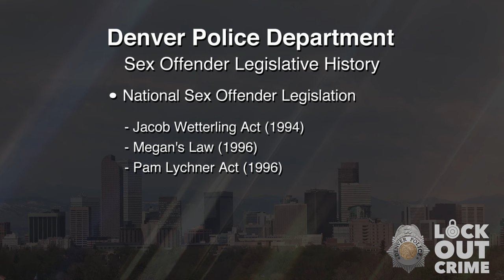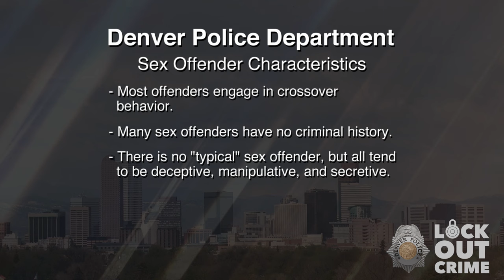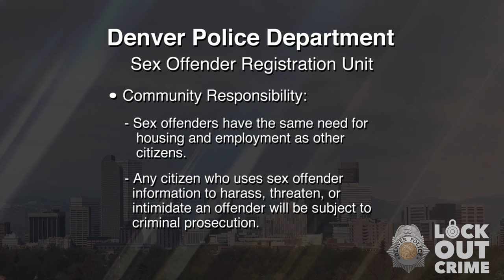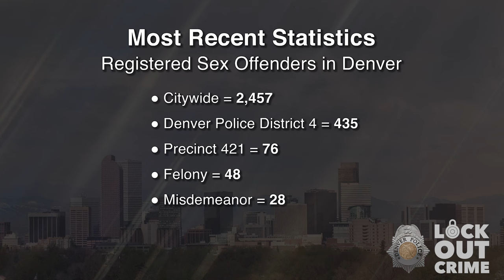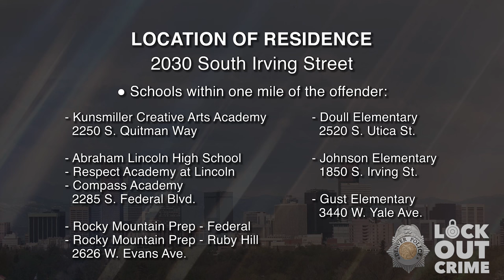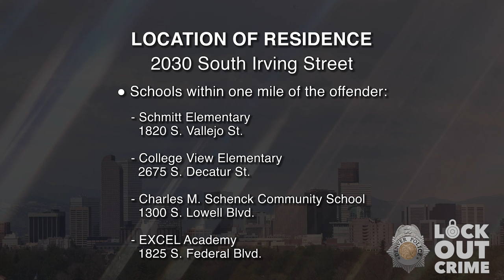SVP Daniel John Gonzales 041624